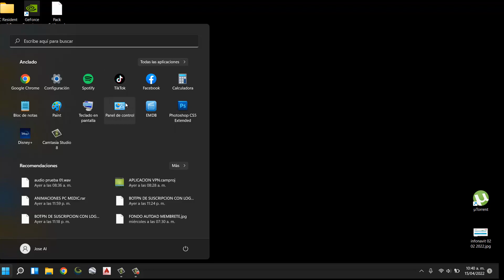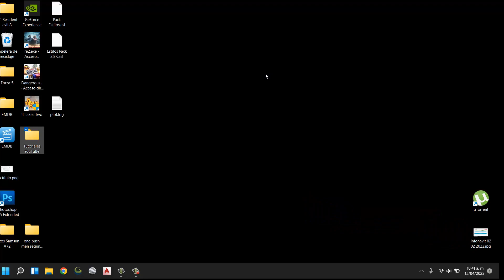COMO VER LA CONTRASEÑA DE MI WIFI EN MI PC * COMO SABER LA CONTRASEÑA DE MI WIFI